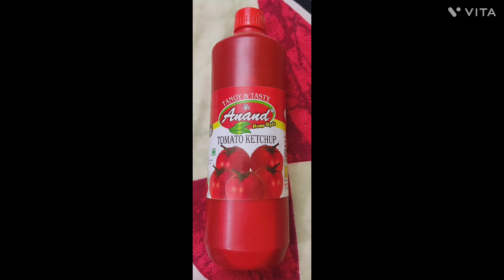Prettynutty Raw Chia Seeds for Weight loss and Anand Tomoto Ketchup (1KG)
Anand Tomoto Ketchup (1KG) Sauces & Ketchup on Flipkart

Prettynutty Raw Chia Seeds for Weight loss with Omega 3 | Source of Protein & Fiber Chia Seeds on Flipkart